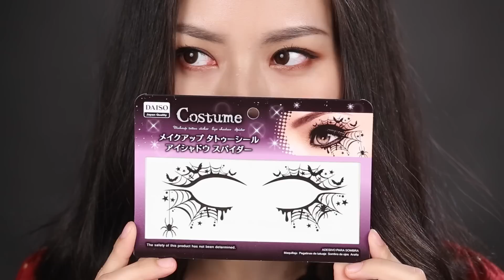【紅眼妝 變 萬聖節妝】by Sona Tina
今年萬聖節係星期一！
要返完工先可以去party(／。＼)
咁不如由本身個妝加halloween元素
咁咪方便好多囉？！（*/∇＼*）
即刻睇吓小編 Sona Tina 嘅示範啦！